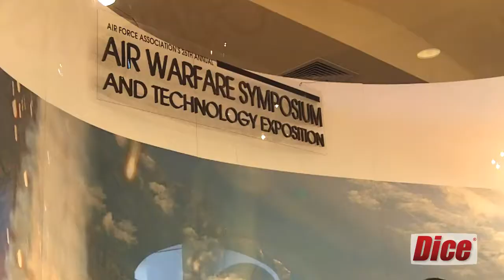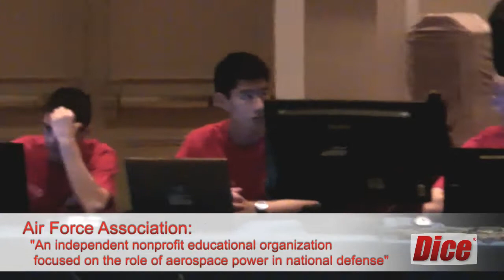Dice News Goes to CyberPatriot II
We visit the Air Force Association's CyberPatriot competition, where teams of high schoolers compete to block the cyberattacks against some pretty sophisticated hackers.